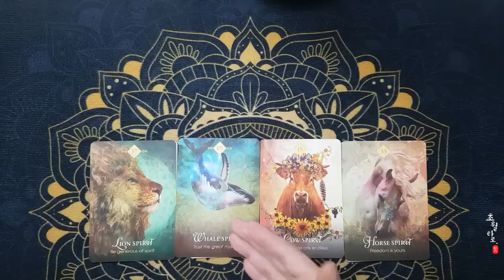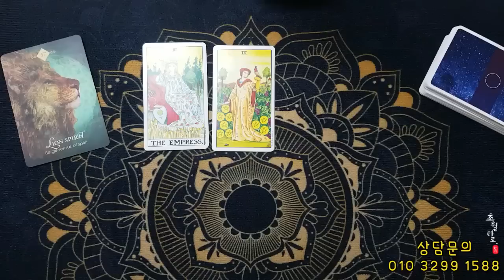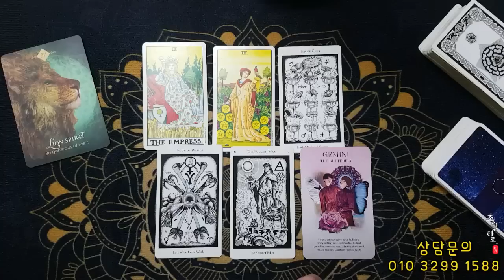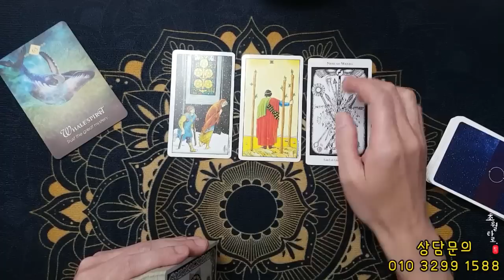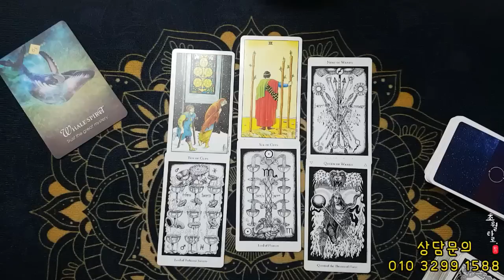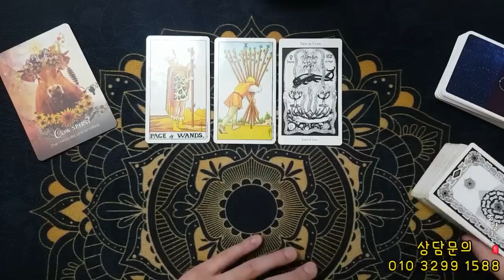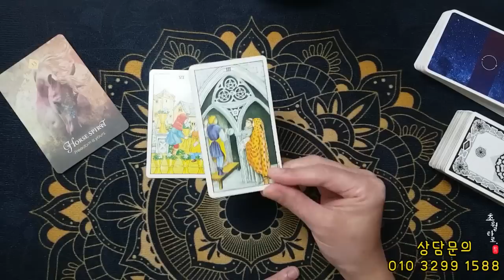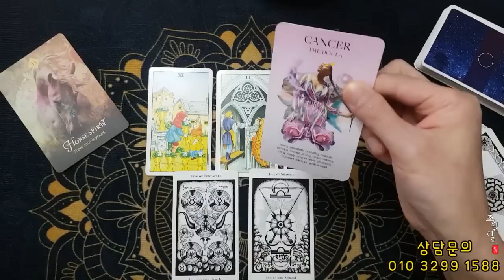[타로운세] 하반기에 하늘이 내려 줄 선물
00:00 카드고름
00:59 사자 lion
07:24 고래 whale
13:18 황소 cow
19:14 백마 horse